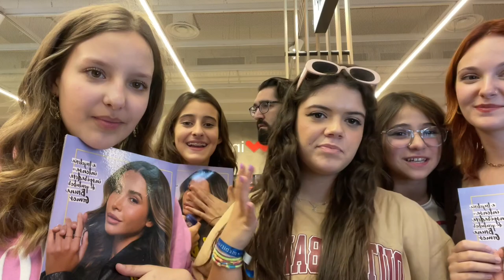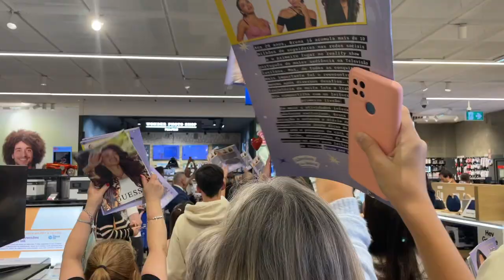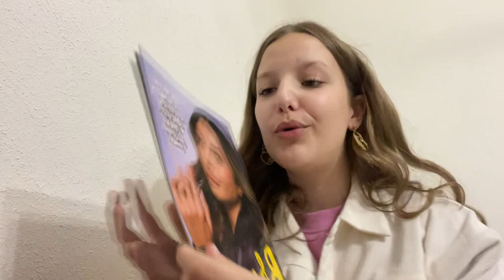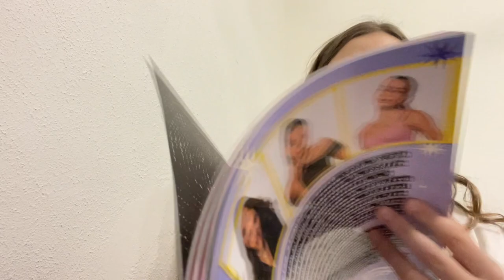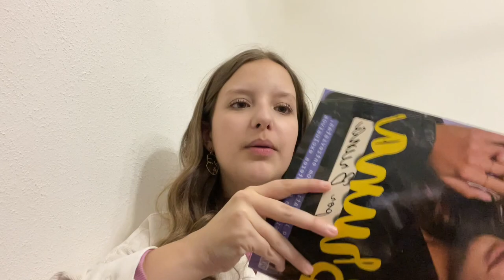CONHECI A BRUNA GOMES E O BERNARDO SOUSA | Apenas Filipa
Conheci o casal sensação! Bruna Gomes e Bernardo Sousa!
Ela é a Rainha acessível 10/10
Muito grata pela oportunidade e pelas pessoas bonitas que conheci s2
Espero que gostem! comenta o que achaste s2